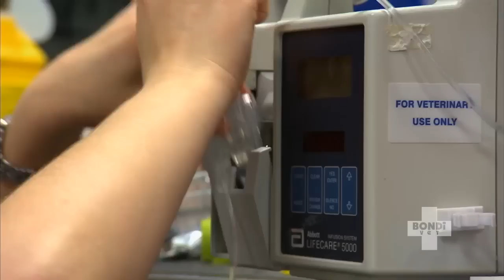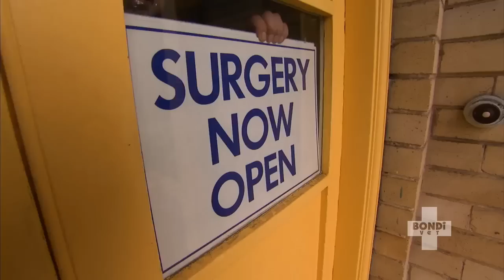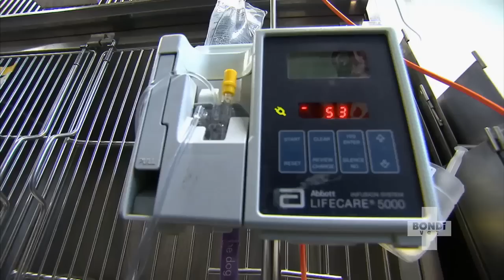Terrified Dog Stuck Hanging Out Of Window 😱 | Bondi Vet Season 2 Ep6 | Bondi Vet Full Episodes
Dr Chris Brown races to a shocking dog rescue, as terrified Woody is found stuck hanging out of a window; Dr Lisa Chimes suspects a sinister reason behind a golden retrievers inability to breathe; And Dr Chris Brown boldly goes where he’s never gone before - into an alligator’s throat!